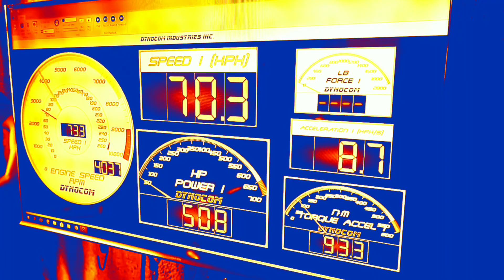ยกเครื่องเปิดฝาสูบ ส่งโรงกลึง หาสาเหตุกันต่อไป | CassyBank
เพื่อสาเหตุว่า ความร้อนชึ้นได้อย่างไร ต้องยกฝาสูบส่งโรงกลึงว่า ฝาสูบมีปัญหาอะไรหรือไม่ อย่างเบาก็เจอว่า ประเก็นมีปัญหา อย่างหนักก็ฝาสูบร้าว หรือเสื้อสูบร้าว ว่ากันไปนั้นเลย จะเป็นอย่างไร มาติดตามชมได้ในคลิปกันครับ

Nono Eco Shop
ช่างโน่ 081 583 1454

ทำคลิปมาก็เป็นจำนวนพอสมควร ถ้าเพื่อนๆ ชอบคลิปของผม สามารถโดเนท เพื่อเป็นกำลังใจให้สร้างสรรค์ คลิปออกมาเรื่อยๆครับ ขอบคุณล่วงหน้านะครับ
Kasikorn Bank
Patara Buayam
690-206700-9